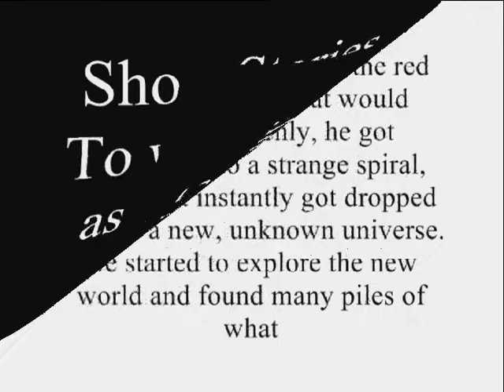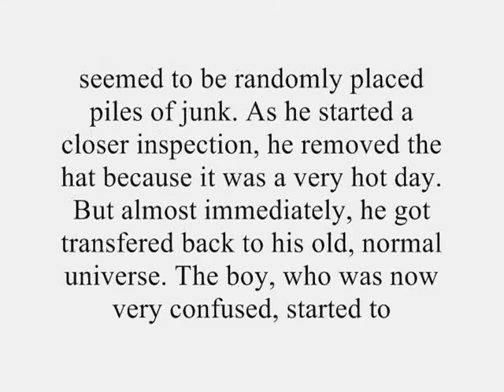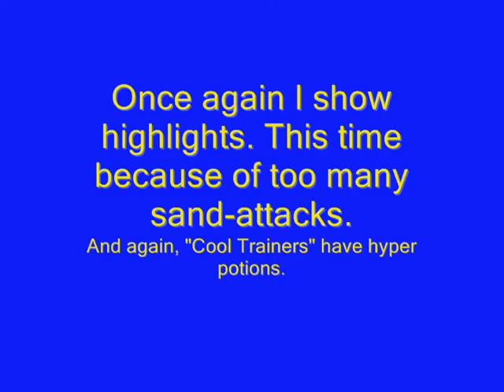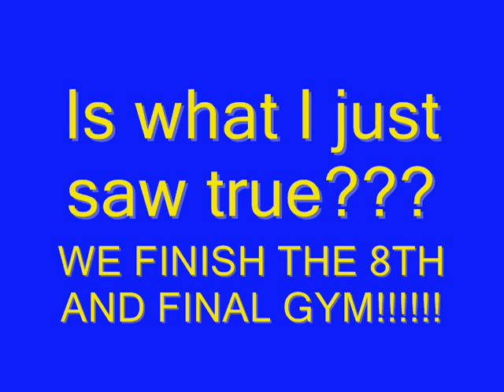Pokemon FireRed Walkthrough Part 52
Part 52 of my Pokemon FireRed Walkthrough. In this part (which in file size is nearly 1/2 a GB!!) we finish all the regular battles of the 8TH AND FINAL GYM!!! with music. Then we find out who the leader really is.